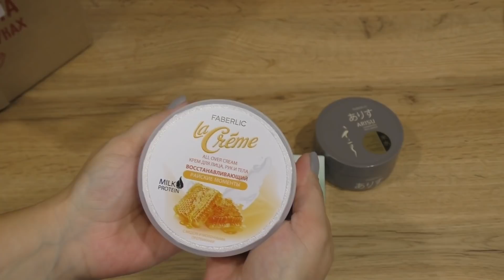Faberlic Распаковка новинок 12 каталога /Покупки для кухни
Всем привет. Хочу сказать огромное спасибо за интерес к моему каналу!
В этом видео покажу новые приобретения для кухни, распакуем вместе новинки 12 каталога Фаберлик, приготовлю витаминный салатик и расскажу про очередную попытку приобщиться к спорту)
Чтобы купить все необходимое в одном магазине со скидкой от 20% + получить подарки нужно зарегистрироваться по ссылке
и далее совершать покупки как в обычном интернет магазине.

Мой любимый вкус  чёрная смородина.
На молоке очень вкусно получается!
Готовый смородиновый коктейль Faberlic Wellness – это по-настоящему вкусный источник энергии и максимальная польза для организма с минимальным количеством калорий! Он полноценно заменит перекус, обед или ужин, идеально впишется в ритм жизни активного человека, а в условиях напряжённого графика избавит от чувства голода!

Хочешь тоже писать отзывы и делиться полезным опытом? Приглашаю на Отзовик